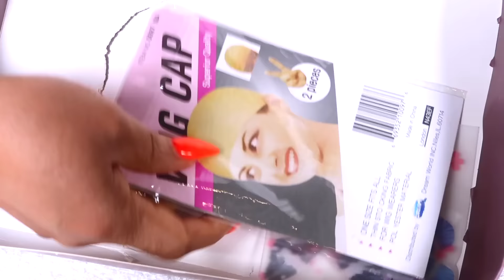🔥 100M views ⬆️ BARBIE🔥😱BRIDE ⬆️ BRIDAL HAIR & MAKEUP TRANSFORMATION | DARKSKIN GIRLS GLOW HAIR| WOC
OMG.😱MUST WATCH ✂️BRIDAL TRANSFORMATION 💇‍♀️ MELANIN  DARK SKIN MAKEUP AND HAIR TRANSFORMATION❤️GIRLS GLOW HAIR 👉 BRIDAL HAIR
HAIR DETAILS

24 inch 180% density Highlight Straight 13x4 Lace Front Wig
★Colored Wigs Collection:

BENEFIT BROW POWMADE- SHADE(4, 4.5, 3)
 OR
BENEFIT BROW GEL -Ka-BROW| Eyebrow Cream-Gel Color| SHADE ( COOL SOFT BROWN)

Support OUR company/App🙏 Book Anywhere in the UK 🇬🇧
HOME SERVICE BEAUTY ONLY
VISIT OUR LAGOS NIGERIA STUDIO 🇳🇬
BEAUTICIANCHIC STUDIO NG
ALSO AVAILABLE FOR BRIDAL AND EVENT HAIR, MAKEUP, GELE, PHOTOGRAPHY & VIDEOGRAPHY PACKAGE ANYWHERE IN NIGERIA 🇳🇬
Address: Shop 13 and 15 sons and Daughters shopping complex, Peaceland Estate Ogombo-Ajah, Lagos, NIGERIA 🇳🇬